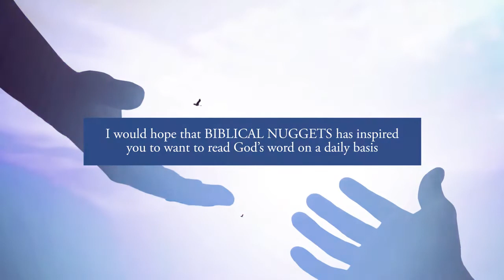BIBLICAL NUGGETS by Dr. Kirk Morton